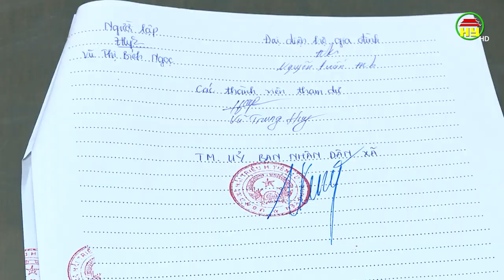Trạm trộn bê tông gây ô nhiễm môi trường khu dân